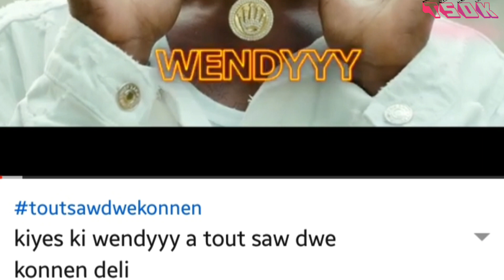Dadju Frè maitre gims lan fè yon konpa pou haiti men mizik la😲😲